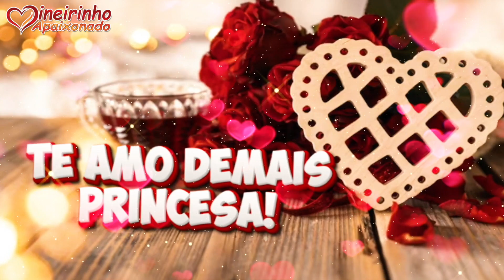Te Amo Com Ternura e Carinho, Te Amo De Todo Coração! 💝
O amor não necessita de definições, mas manifesta-se através de atos e palavras. Quem ama vive de maneira singular e sente-se completo. É assim que você me faz sentir: completo e pleno. Quem ama ouve belas palavras de carinho e paixão, e você sempre consegue me surpreender com tais palavras. Quando estamos distantes, sinto um grande vazio na alma, mas sua presença sempre consegue preencher esse espaço. Você me ensinou a amar e, agora, não consigo imaginar minha vida sem esse amor.

Te amo de uma forma eterna. Esse amor representa tudo para mim. Suas palavras, seu carinho, tudo em você me preenche. Conseguiu transformar meu coração de pedra em um coração ardente de paixão. Tornei-me um homem completamente apaixonado por você, desejando sempre te encher de carinho e beijos. Sua presença me ilumina e confirma que você é a verdadeira dona do meu coração. Quero aprender contigo a viver a intensidade desse amor. Afinal, encontramo-nos nessa vida para nos completar e o amor verdadeiro não precisa de explicações quando se tem alguém como você ao lado.

Amo-te pelo apoio, pela emoção que sinto ao teu lado, e, claro, pelo amor genuíno que compartilhamos. Sabia que amo você imensamente? Por mais que eu tente expressar, nenhuma palavra é suficiente para transmitir a dimensão desse sentimento. Mas, minha querida, tudo em você, cada detalhe, preenche minha vida com ainda mais amor e paixão. A distância só intensifica meu desejo de estar ao teu lado. Cada surpresa que nosso amor me apresenta, seja em dias ensolarados ou chuvosos, só aumenta minha certeza de que não posso viver sem você.

Te amo de maneira infinda, e você sempre será a mulher que, ao olhar, revela toda ternura e carinho que carrega consigo. Peço que compartilhe comigo seus sentimentos, seus desejos. Amo-te com toda a força do meu ser, pois meu coração pulsa intensamente de paixão e amor por você. Amar-te é o que mais desejo na vida. Quero te trazer para perto, para que possa te inundar com todo meu amor, olhando profundamente em teus olhos e demonstrando em cada gesto o quão apaixonado estou.

A simplicidade do nosso amor só faz meu sentimento por você crescer. Ele é tão vasto e insondável que jamais consigo imaginar uma vida sem esse carinho. Amo-te eternamente, minha doce princesa.